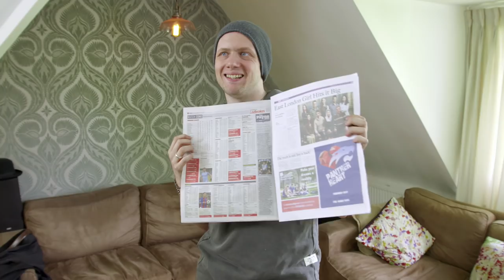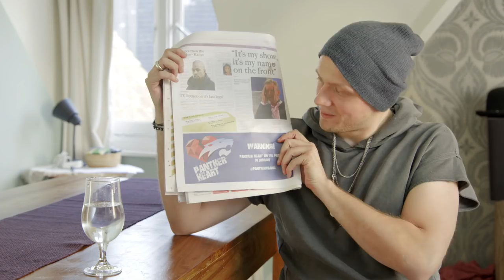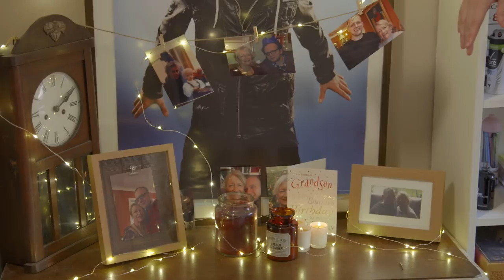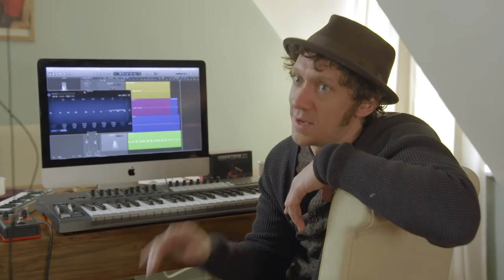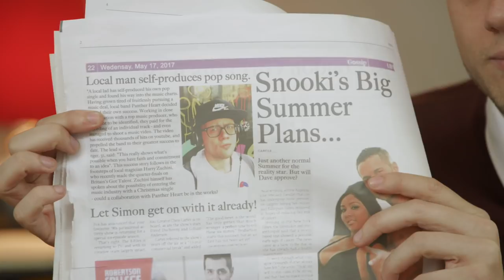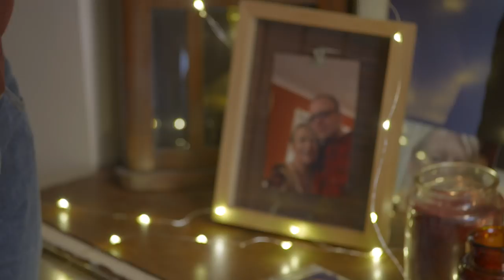Man Band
After years of failure, Panther Heart, an ageing 'boy band' give it one last shot to hit the big time.

Cast: Ciaran Dowd, James McNicholas, Owen Roberts, Ryan O'Donnell
Director: Matt Roberts
Writers: James McNicholas, Matt Roberts
DOP: Oliver Clubb
Sound: Ben Metsers
Editor: Matt Roberts
Composer: Ryan O'Donnell
Production Company: Truck Films